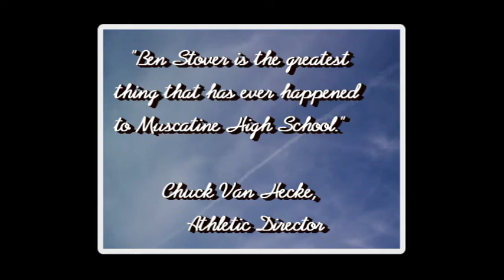Ben Stover: Iowa Record-Breaking Quarterback Class of 2001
A tough gunslinger with a great arm, Iowa's Muscatine High School quarterback, Ben Stover, broke several state passing records during his senior year in 2000.  Stover's freinds chipped in to have this highlight video produced as a gift to him. He must be a great guy too.